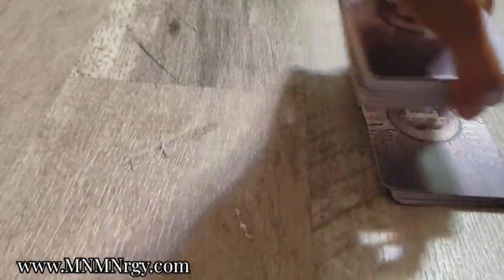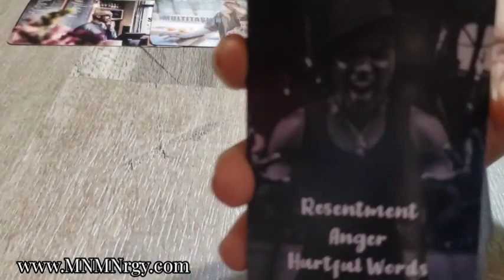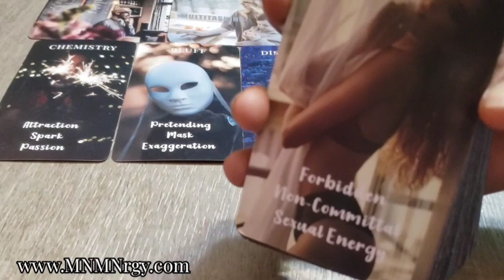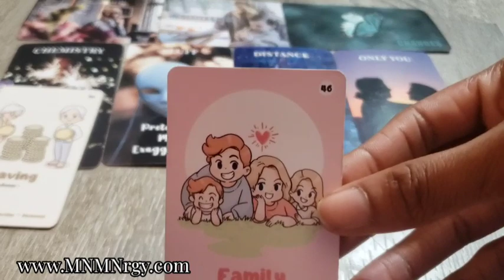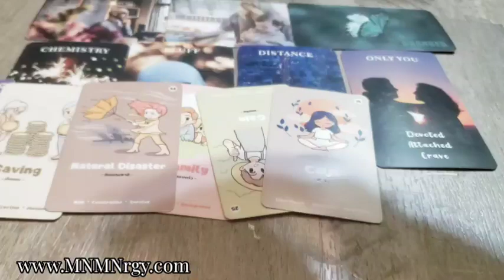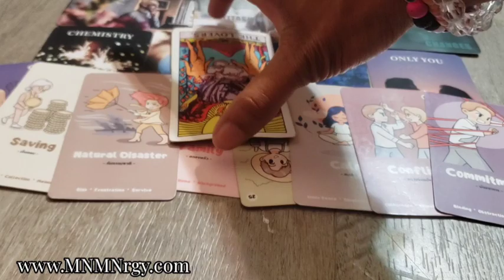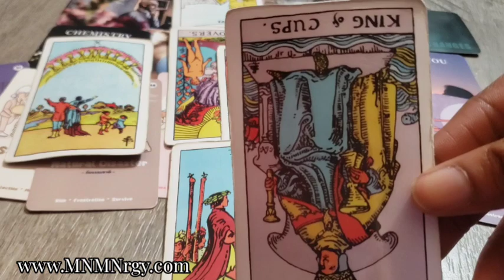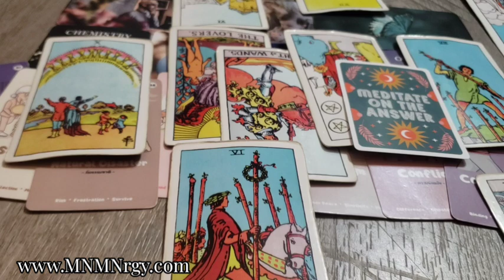Gemini ♊ Checkmate ♟Guess Ur the Villian N Their Story 🤷🏾‍♀️ #6666 #666 #5417